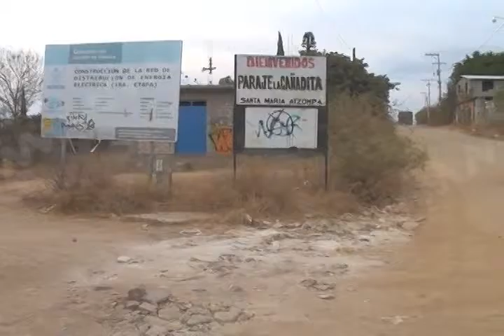Denuncia atzompa MVM TELEVISIÓN